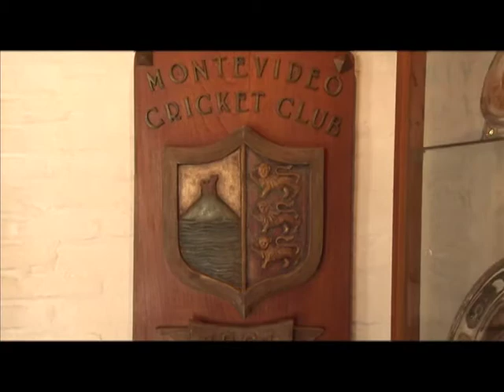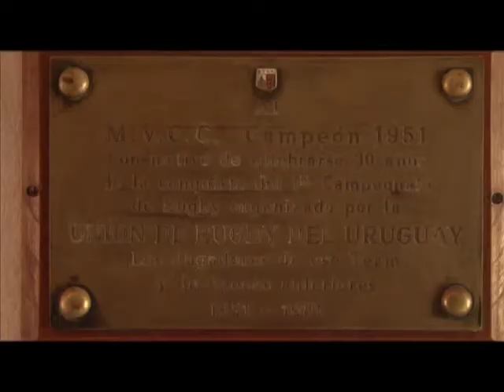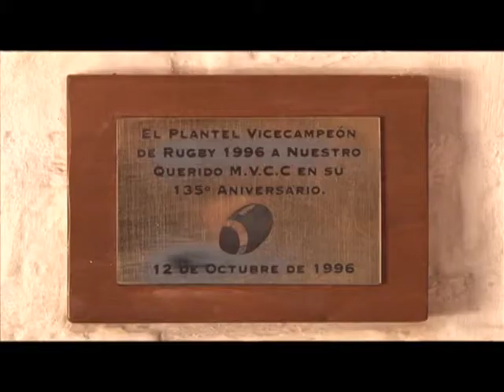Nuevo Siglo TV Rugby Time 2011 07 13 B2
Vivi la cuarta temporada de este ciclo que se ha convertido en un referente en materia del rugby nacional. Programa correspondiente al 13 de julio 2011. Bloque 2